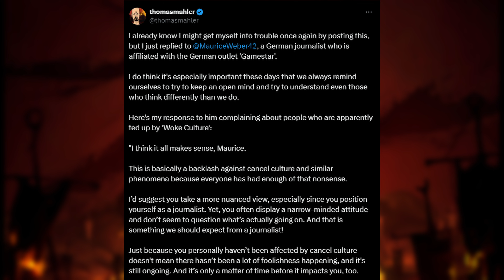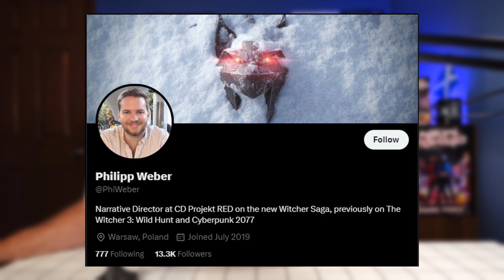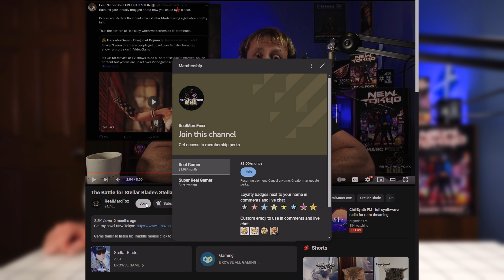No Rest for the Woke'ed! Moon Studios' Thomas Mahler Speaks Out Against Wokeism!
🖥️PC Specs🖥️
Intel Core i7-11700K @ 4GHz, 32GB RAM, NVIDIA RTX-3080, PURI TKL⌨️, MadCatz RAT 8+🖱️, Win 11, AKG K240 Studio🎧, Sound BlasterX AE-5